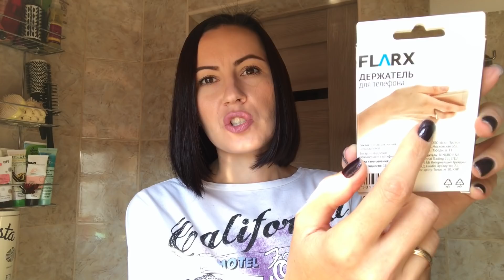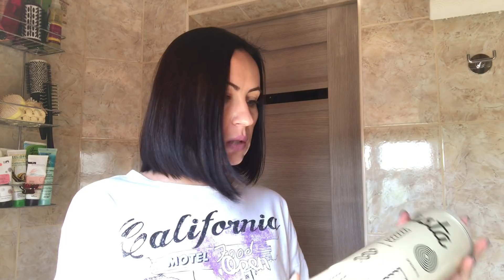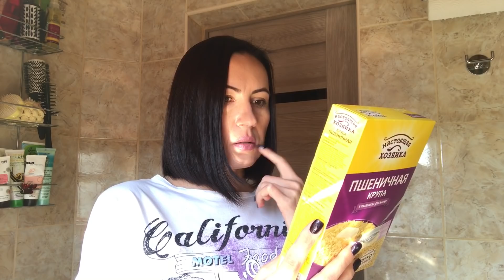КРУТЫЕ НОВИНКИ ФИКС ПРАЙС / Хвалю фикс прайс/Ругаю фикс прайс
Привет! Смотрите какие крутые новинки я нашла в фикс прайс!!!

Не могу остановиться, когда такие крутые новинки!
Но, есть за что и поругать фикс прайс, качество иногда, все же подводит(((